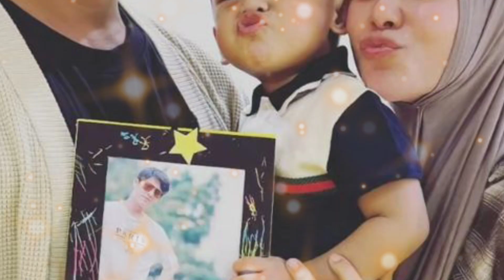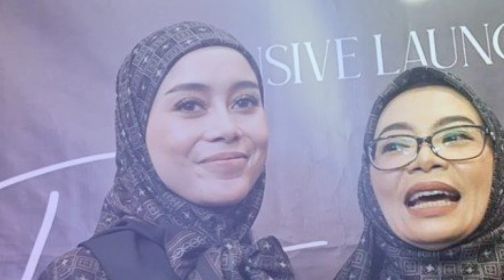RIZKY BILLAR ULANG TAHUN ‼️LESTI UNGGAH FOTO SANG SUAMI DALAM KEADAAN HOT BIKIN SALFOK NETIZEN⁉️⁉️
lesti DA
lesti Andriani
lesti ter update
lesti hari ini
lesti Endang Mulyana
lesti Indosiar
lesti billar
lesti billar terbaru
rizky billar
rizky billar hari ini
rizky billar levian
rizky billar ter update
rizky billar terbaik
levian billar
levian al-Fatih billar
leslar terbaik
leslar chanel
leslar al-Fatih billar
leslar dan Lesti
rizky bilar Lesti levian